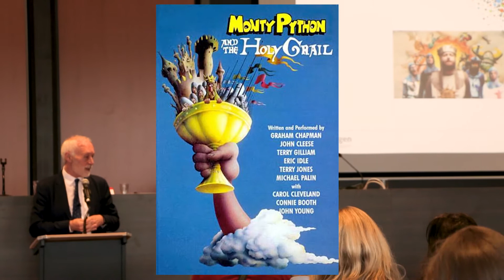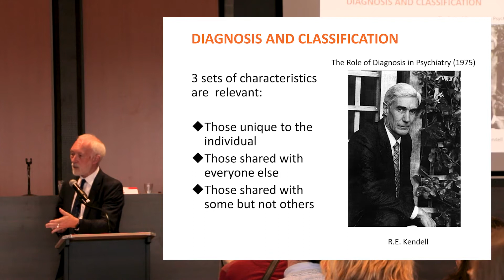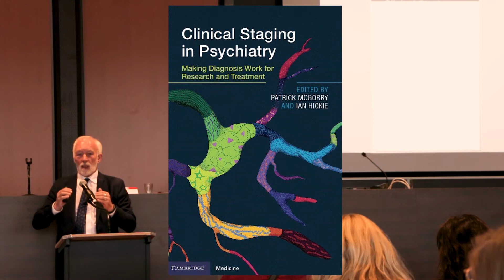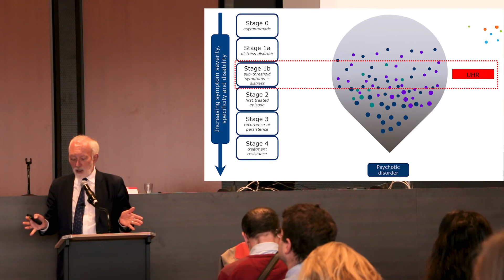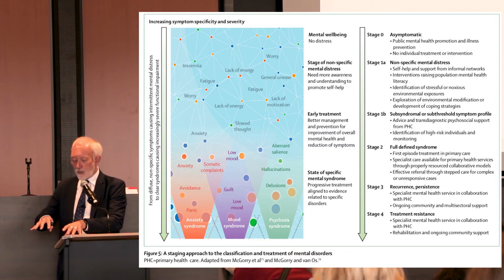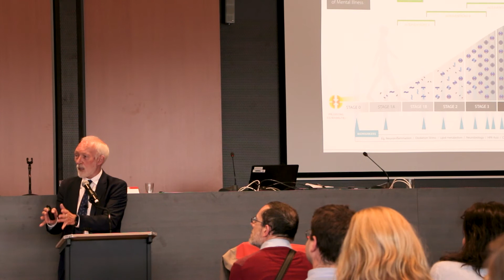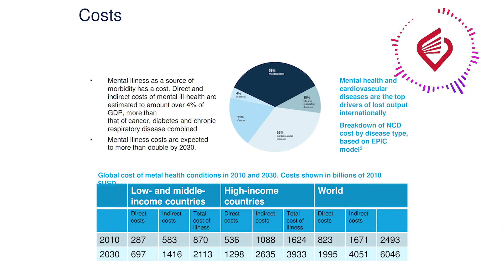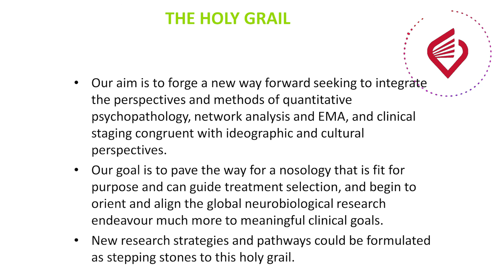Hoge Gezondheidsraad België - Diagnosis with clinical utility Patrick McGorry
In deze talk ijvert Patrick McGorry voor een diagnostisch model dat een nuttig hulpmiddel is voor zowel hulpverleners als patiënten, dat verstaanbaar en acceptabel is voor patiënten en de maatschappij, universeel is en barrières wegwerkt om nieuwe therapieën te ontdekken en te implementeren.

Montage door Freya Spillemaeckers.